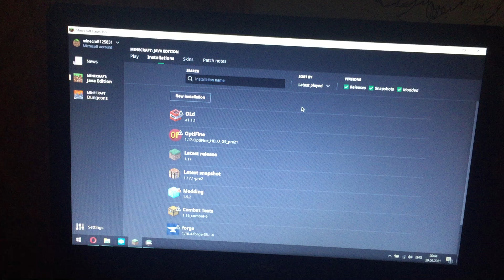Minecraft Alpha 1.1.1 Gray screen bug on Intel HD Integrated Graphics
Laptop and minecraft launcher reveal. Sorry for the quality , filmed with my phone. The original gray screen bug from alpha 1.1.1 is now brought back along with the version itself. Also don't worry i fixed it with a simple alt+f4. Download the original json if you want to experience it for yourself , however do note that it can remain like this if you aren't careful.